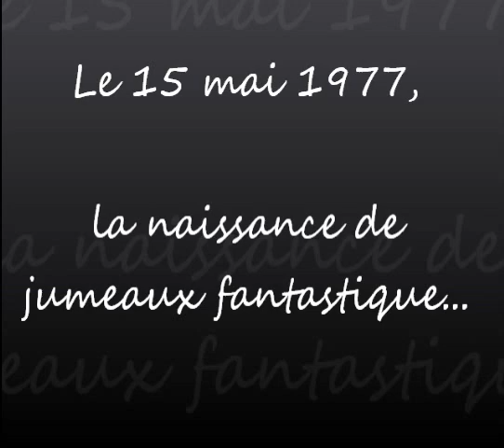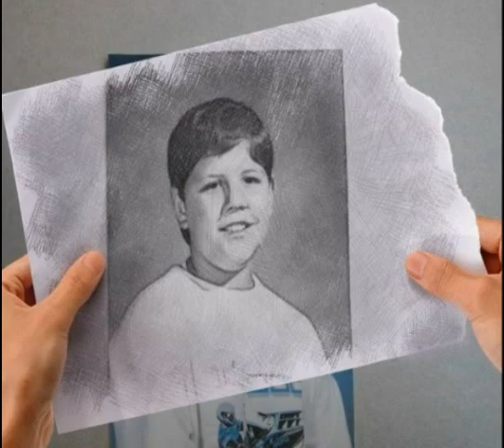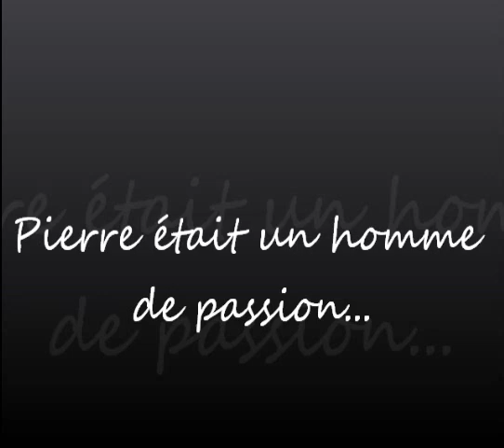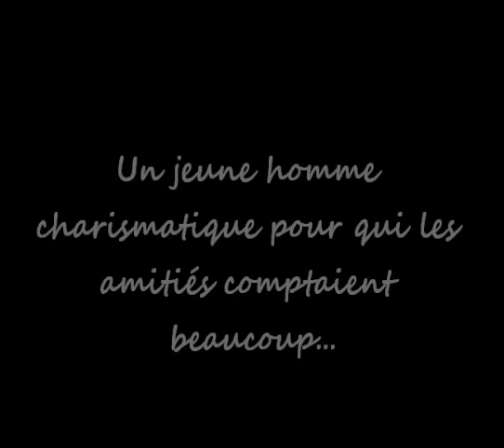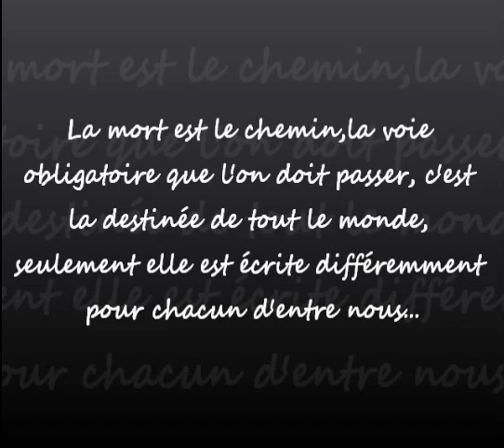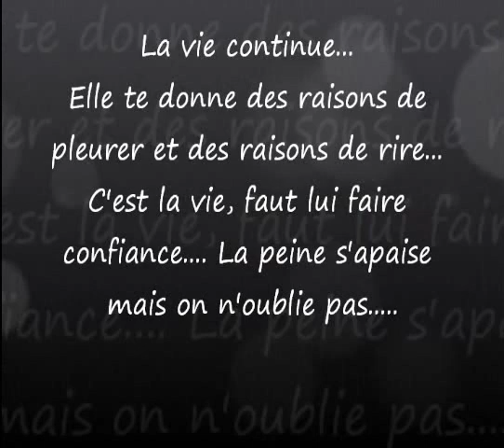pierre déja 10ans